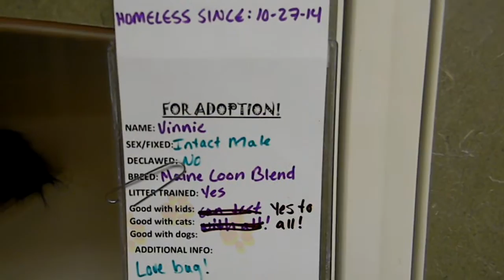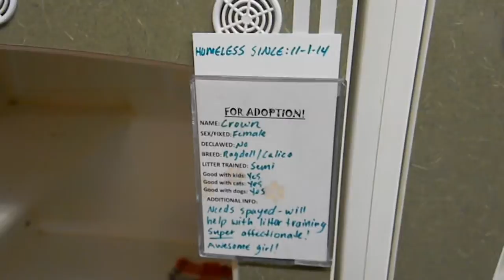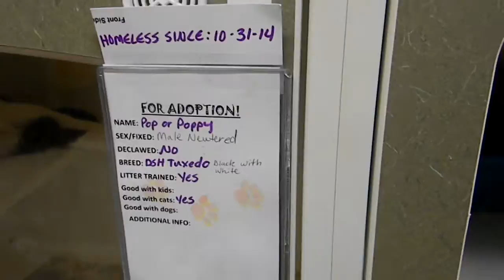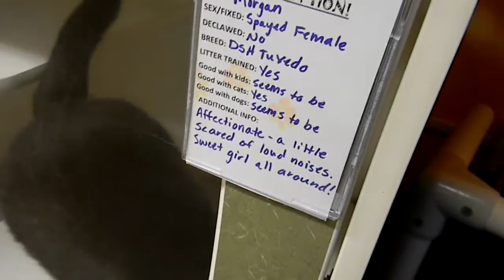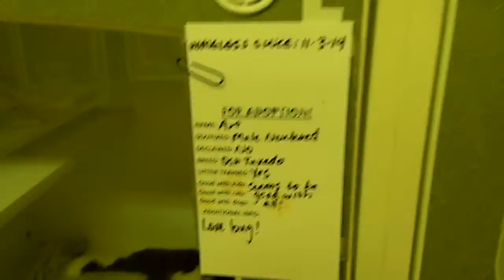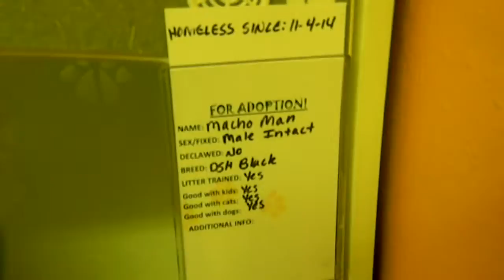*URGENT!* CATS (10) for ADOPTION @ North Platte Animal Shelter ~ 11-7-2014